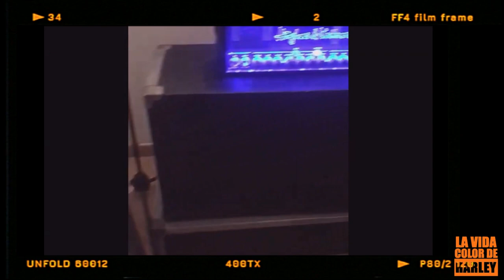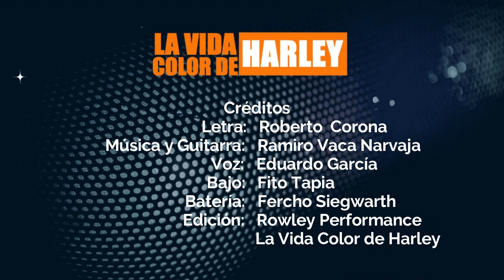HOY, ROCK: HOMBRES DE NEGRO.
Esta es la historia de un poema encontrado en una estación de servicio que termina convertido en un tremendo rock.

Historia breve contada por Ramiro Vaca Narvaja, uno de sus creadores y en seguida la canción.